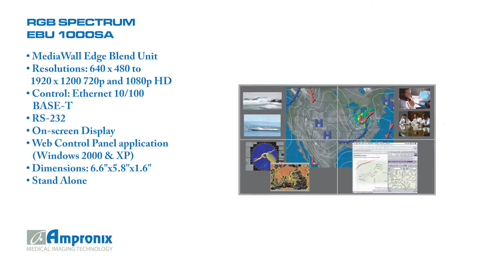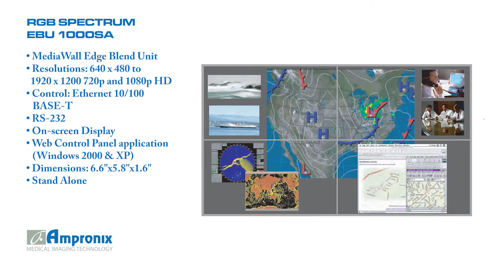RGB SPECTRUM EBU 1000SA Display Monitor Screen Sales | Service | Repair | Exchange | Replacement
RGB SPECTRUM EBU 1000SA Display Monitor Screen is available for sales service repair replacement and exchange today!

Edge-blending is a method whereby two or even more video/data projectors are used together, along with part of their particular images overlapping to create a seamless video presentation on a wide screen. The term "edge blending" relates to the fact which the video overlap needs to be carefully handled to prevent illumination discontinuities. The Edge Blend Unit is an accessory unit designed for all MediaWall video display screen processors in the 4200 and 4500 series. This video edge blending unit provides the ability to feather the overlapped edges of the MediaWall's outputs to create a seamless projected video display screen. Video outputs can be aligned vertically and horizontally. Each video edge blending unit handles a single channel and is placed inline between the MediaWall video processor and the projector. Using multiple video edge blending units, seamless displays up to 2 x 3 are possible.